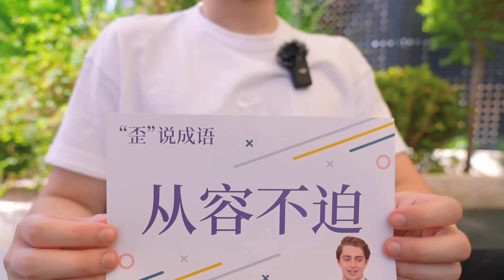【Chinese Idiom Knows It All】The Chinese Idiom Related To “Persistence ” 半途而废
What does "半途而废" mean and why is it super common in our daily life? Chinese idiom knows it all!